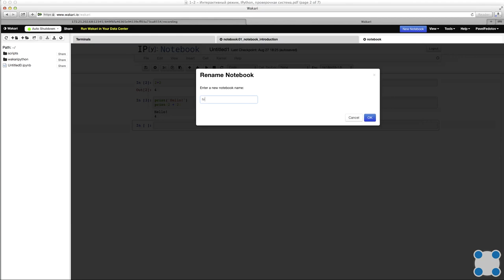Python для начинающих / #5 урок - Интерактивный режим Python. IPython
Курс подготовлен на базе программы Института биоинформатики. Преподаватели: Тимофей Бондарев (JetBrains, Институт биоинформатики, СПбАУ РАН) Павел Федотов (Институт биоинформатики, Университет ИТМО) Источник Лицензия _____________________________________________________________ При записи видео курса использовалась онлайн-платформа Wakari, позволяющая работать в интерактивном режиме Python без его установки на локальный компьютер. Сейчас она не работает. Мы советуем при прохождении курса: 1. Пользоваться онлайн-платформой Trinket.io. которая позволяет запускать программы на Python в вашем браузере. Обратите внимание, что в Trinket используется не IPython, а просто Python. Поэтому для того, чтобы увидеть значение выражения, необходимо явно вызвать функцию print, иначе оно не будет отображаться. Например, вместо 42 + 8 * 3 нужно написать print(42 + 8 * 3) и нажать кнопку "Run". 2. Установить себе на компьютер IPython Notebook (сейчас приложение называется Jupyter Notebook).